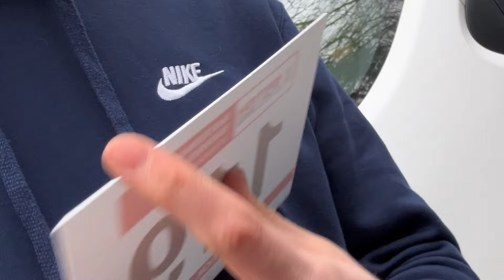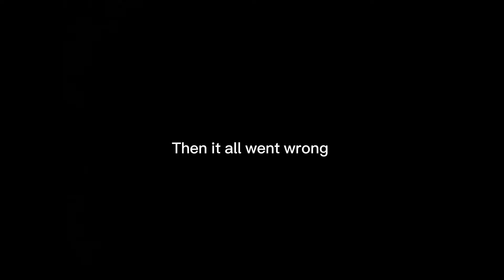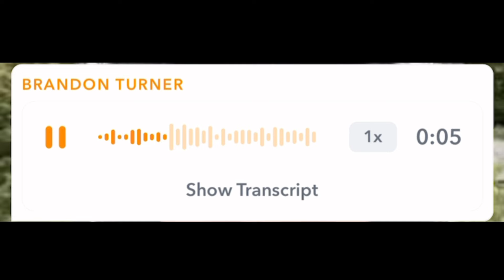THE WORST MTB RACE EVER!!!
rd 1 of the national downhill series at Rheola 2024.
race cancelled!!